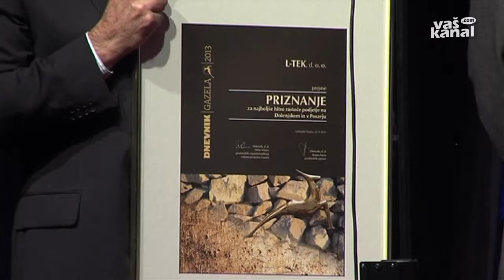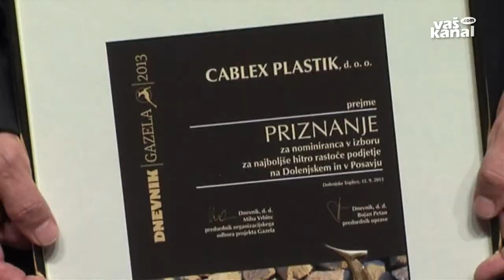L-Tek dolenjsko-posavska gazela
DOLENJSKE TOPLICE - Dolenjsko-posavska gazela 2013 je šentjernejska družba L-Tek Elektronika, ki je zmagovalka drugega regijskega izbora za najhitreje rastoče podjetje -- nagrado so podelili v Dolenjskih Toplicah - in se bo 23. oktobra v Ljubljani potegovala za naziv zlata gazela 2013. Poleg zmagovalca sta se v končni izbor uvrstila še ribniško podjetje Yaskawa Ristro in semiško Cablex plastik.